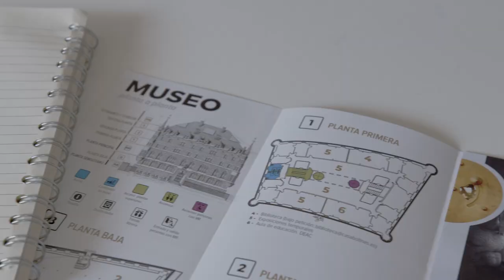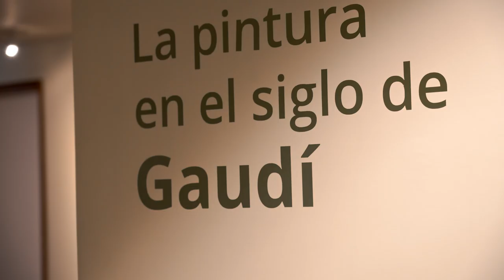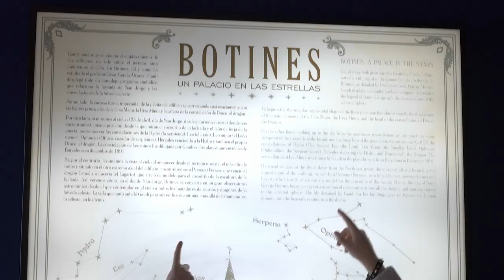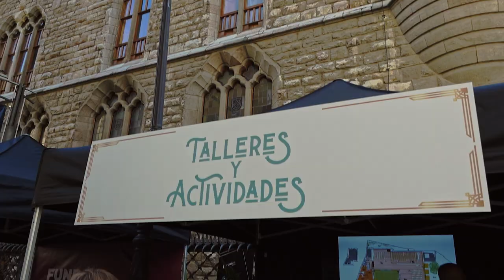La Casa del Dragón: la historia del Museo Casa Botines Gaudí | Reportaje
El Museo Casa Botines Gaudí de León presenta su oferta turística en Barcelona. La Casa Botines es uno de los tres únicos edificios que Antoni Gaudí i Cornet construyó fuera de Cataluña, junto con el Palacio Episcopal de Astorga (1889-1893) (ambos en la provincia de León) y “el Capricho” de Comillas (Cantabria), construido entre 1883 y 1885.

Gaudí era aún muy joven cuando comenzó a construir la Casa Botines, en 1892 (pues tenía tan solo 39 años), pero más aún cuando realizó el proyecto, seguramente entre 1887 y 1891. En aquellos años, el arquitecto reusense se encontraba trabajando en el Palau Güell (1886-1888), la magna y lujosa residencia privada de su mecenas, el empresario e industrial Eusebi Güell (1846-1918), quien le pondría en contacto con dos de sus clientes, los leoneses Simón Fernández y Mariano Andrés.

Tras servir de sede al negocio de venta de tejidos y casa de cambio de Simón Fernández y Mariano Andrés, la Casa Botines cambió de propietarios en 1929. En ese año, la Caja de Ahorros y Monte de Piedad de León compra el edificio, subroga los contratos de alquiler e instala sus oficinas en la planta baja. La casa mantuvo su uso bancario hasta 2017, cuando la Fundación Obra Social de Castilla y León (FUNDOS) decidió musealizarla y abrirla al público por primera vez.